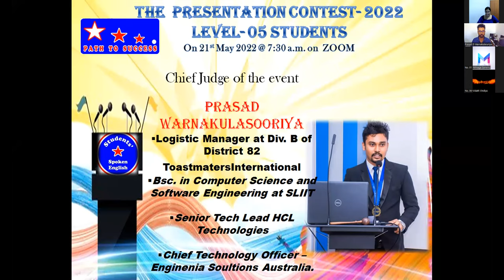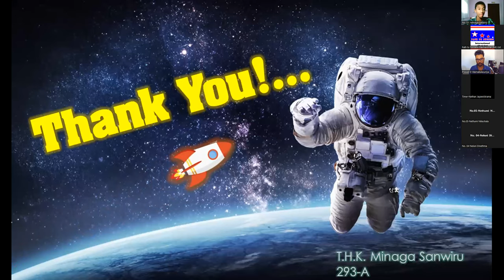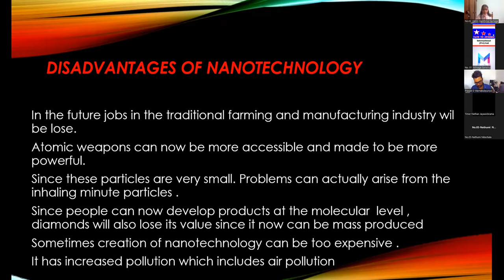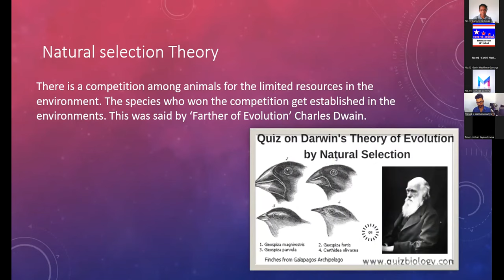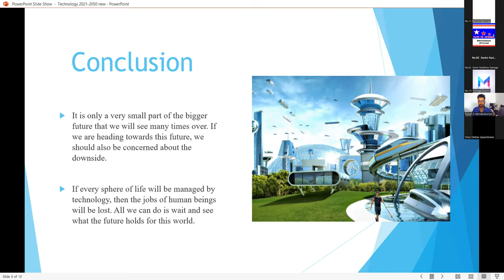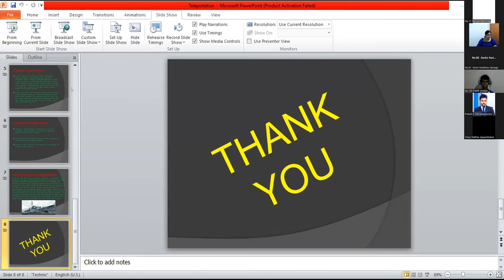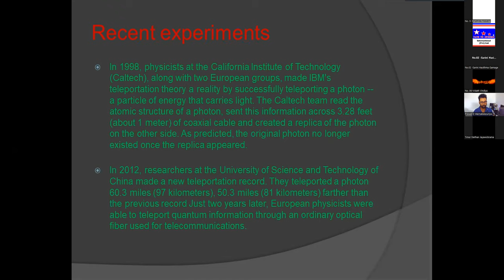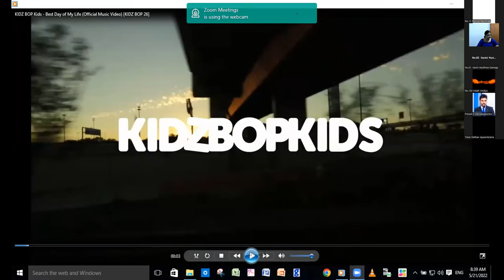Path to Success - PowerPoint Presentation Contest- Level 05 2022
No. 42, Sirimangala Road, Walpola, Matara, Sri Lanka.